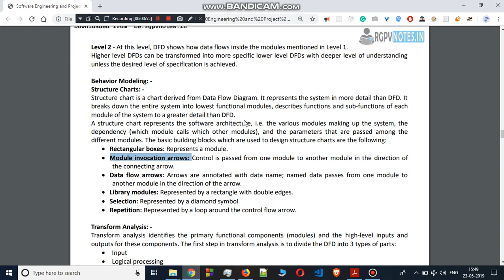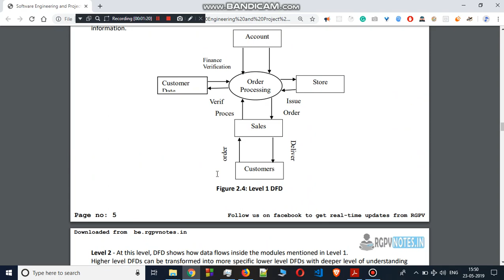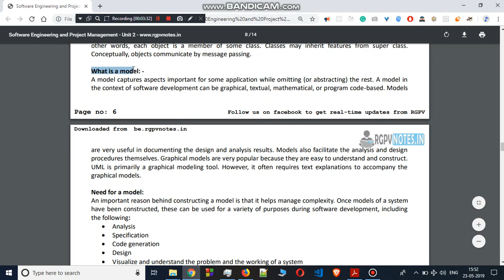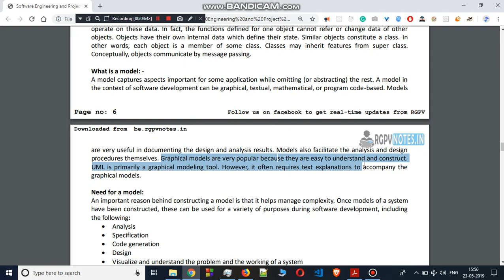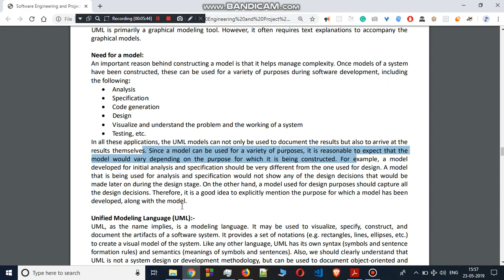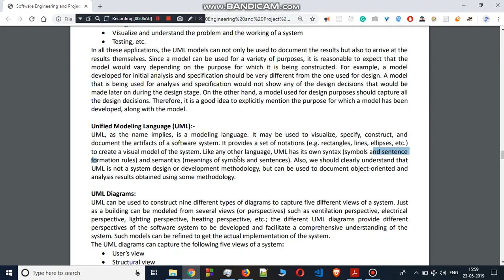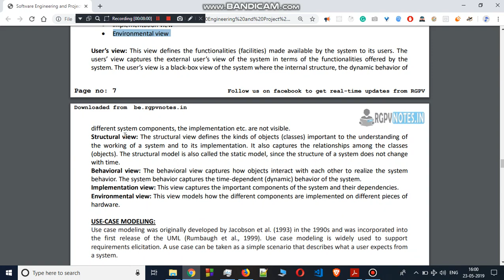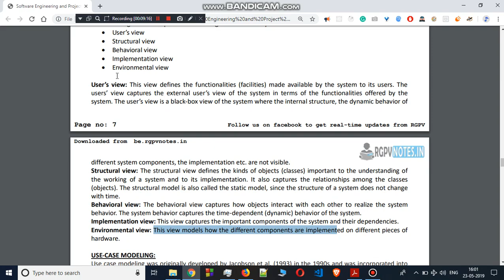sepm rgpv sepm unit 2 part 5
Behavior Modeling: - Structure Charts: -
Structure chart is a chart derived from Data Flow Diagram. It represents the system in more detail than DFD. It breaks down the entire system into lowest functional modules, describes functions and sub-functions of each module of the system to a greater detail tha

Transform Analysis: -
Transform analysis identifies the primary functional components (modules) and the high-level inputs and outputs for these components. The first step in transform analysis is to divide the DFD into 3 types of parts:
• Input
• Logical processing
• Output

The input portion of the DFD includes processes that transform input data from physical (e.g. character from terminal) to logical forms (e.g. internal tables, lists etc.). Each input portion is called an afferent branch. The output portion of a DFD transforms output data from logical to physical form. Each output portion is called an efferent branch. The remaining portion of a DFD is called the central transform.
Example: Structure chart for the RMS software
For this example, the context diagram was drawn earlier.

Object-oriented Software Development: - Object-oriented design: -
In the object-oriented design approach, the system is viewed as collection of objects (i.e. entities). The state is decentralized among the objects and each object manages ither objects. Objects have their own internal data which define their state. Similar objects constitute a class. In other words, each object is a member of some class. Classes may inherit features from super class. Conceptually, objects communicate by message passing.

What is a model: -
A model captures aspects important for some application while omitting (or abstracting) the rest. A model in the context of software development can be graphical, textual, mathematical, or program code-based. Models

are very useful in documenting the design and analysis results. Models also facilitate the analysis and design procedures themselves. Graphical models are very popular because they are easy to understand and construct. UML is primarily a graphical modeling tool. However, it often requires text explanations to accompany the graphical models.

Need for a model:
An important reason behind constructing a model is that it helps manage complexity. Once models of a system have been constructed, these can be used for a variety of purposes during software development, including the following:
• Analysis
• Specification
• Code generation
• Design
• Visualize and understand the problem and the working of a system
• Testing, etc.
In all these applications, the UML models can not only be used to document the results but also to arrive at the results themselves. Since a model can be used for a variety of purposes, it is developed, along with the model.

Unified Modeling Language (UML):-
UML, as the name implies, is a modeling language. It may be used to visualize, specify, construct, and document the gs of symbols and sentences). Also, we should clearly understand that UML is not a system design or development methodology, but can be used to document object-oriented and analysis results obtained using some methodology.

UML Diagrams:
UML can be used to construct nine different types of diagrams to capture five different views of a system. Just as a building can be modeled from several views (or perspectives) such as ventilation perspective, electrical perspective, lighting perspective, heals can be refined to get the actual implementation of the system.
The UML diagrams can capture the following five views of a system:
• User’s view
• Structural view
• Behavioral view
• Implementation view
• Environmental view

User’s view: This view defines the functionalities (facilities) made available by the system to its users. The users’ view captures

different system components, the implementation etc. are not visible.
Structural view: The structural view defines the kinds of objects (classes) important to the understanding of the working of a system and to its implementation. It also captures the relationships among the classes (objects). The structural model is also called the static model, since the structure of a system does not change with time.
Behavioral view: The behavioral view captures how objects interact with each other to realize the system behavior. The system behavior captures the time-dependent (dynamic) behavior of the system.
Implementation view: This view captures the important components of the system and their dependencies. Environmental view: This view models how the different components are implemented on different pieces of hardware.